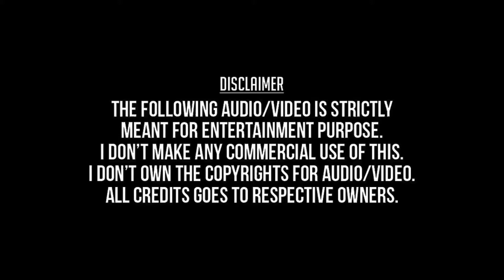Poove Poochudava (Remastered) - Poove Poochudava (1985) - K. S. Chithra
பூவே பூச்சூடவா - பூவே பூச்சூடவா (1985) - கே. எஸ். சித்ரா